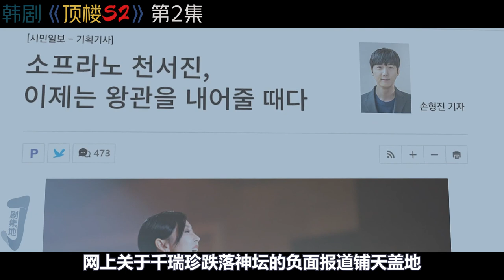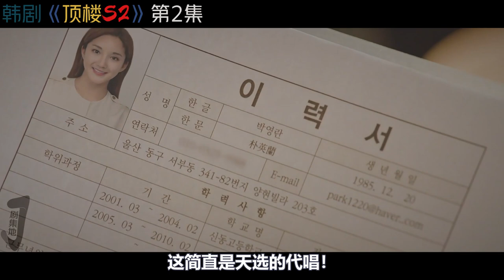女子被财阀污蔑成杀人犯，多年后王者归来复仇！韩剧《顶楼/Penthouse》第2季2集！韓劇推薦|剧集地影視講解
主演: 李智雅 / 金素妍 / 柳真 / 严基俊 / 申恩庆     类型: 剧情 / 伦理 / 出轨
悬疑 顶楼解说 電視劇 本頻道製作的所有作品都是以電影或紀錄片為主題，絕對不包含成人元素。 切勿在現實生活中模仿或傳播這些行為。